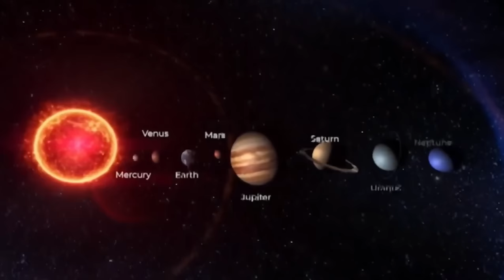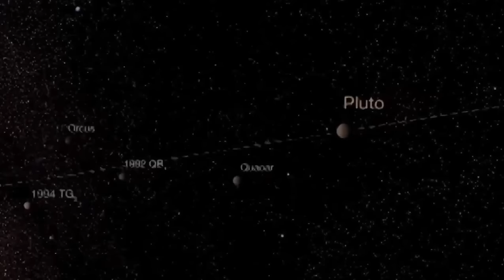Neil deGrasse Tyson: "Webb Telescope Saw Black holes Of Previous Universe created Our Universe"